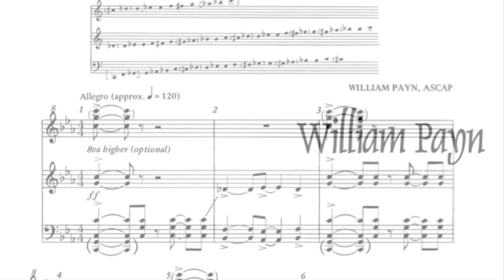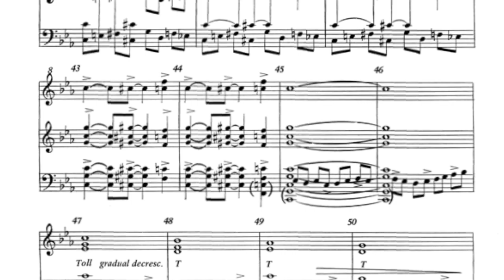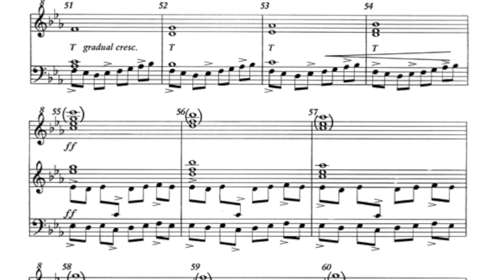10 23 Nova Bill Payn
HMA E-Notes for AGEHR Music October 2023